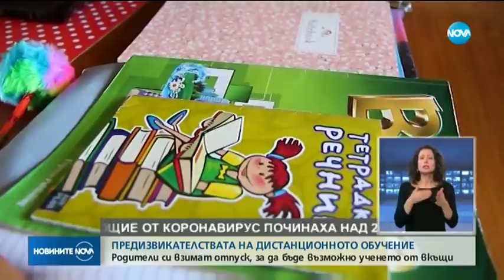Новините на NOVA (11.04.2020 - централна емисия)